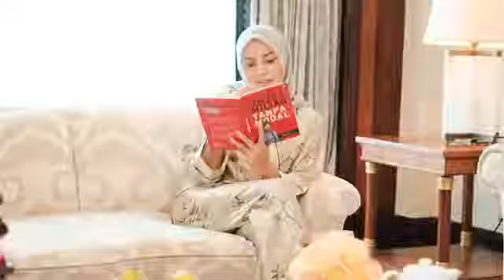Olla Ramlan jadi Ambassador Batrisyia Herbal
Olla Ramlan jadi Ambassador Batrisyia Herbal, skin care lokal yang ownernya adalah penulis buku Omzet Miliar Tanpa Modal